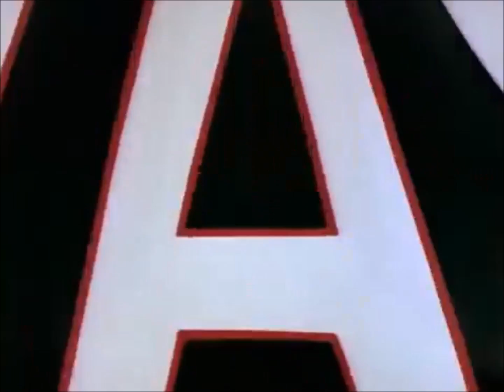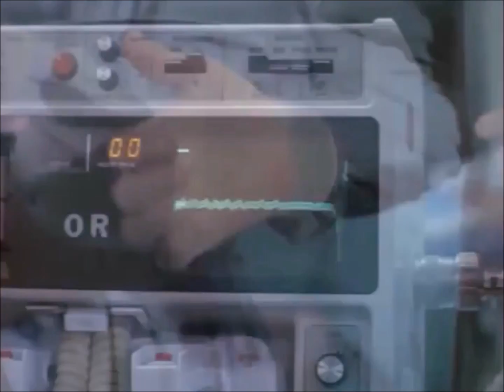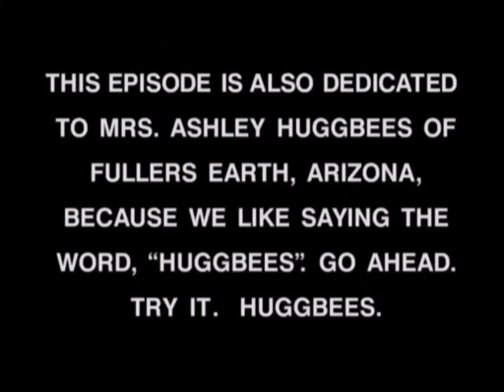Why Freakazoid is Freaken Awesome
Here is a retrospective look back at one of the most underrated series of the 1990's.  I grew up in the 1990's and have fond memories of a lot of shows growing.  I am not one of those people who will say that 90's cartoons are better then today's, because that is not true.  There are gems as well as stinkers in both eras.  Hope you enjoy this vid.

Freakazoid, The Plucky Duck Show, and Pinky, Elmyra and the Brain are all owned by Warner Bros. Animation.
The Mask is owned by Dark Horse Entertainment, Film Roman Productions, New Line Cinema, and Sunbow Productions.
The Tick is owned by Disney.
Toonsylvania and Invasion America is owned by Dreamworks Animation.